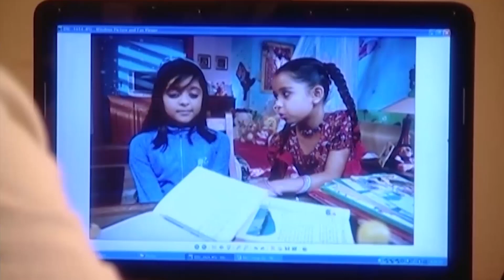Babanı Öldüren Adam Benim! | Kördüğüm Hint Dizisi 80. Bölüm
Thakur, İçça’nın Tapasya yüzünden ormanda kaybolduğunu öğrenir. Gerçekleri anlatması için Tapasya ile konuşan Thakur, kızının içindeki öfke ve kıskançlığa tanık olur. Küçük yaşta bu kadar kıskanç olması ve yalan söylemesinin affedilemez olduğunu düşünen Thakur, Tapasya’nın yurtta kalmasına karar verir. İlk önce bu karara tepki gösteren Divya, kızının iyi bir çocuk olması için kocasını destekler. Tapasya’nın yaptığı kötü davranışları destekleyen ve ona kötü örnek olan büyükanne Thakur’un uyarısı ile sessiz kalmak zorunda kalır. İçça ise arkadaşının evden gitmesine sebep olduğu için kendisini suçlu hisseder.